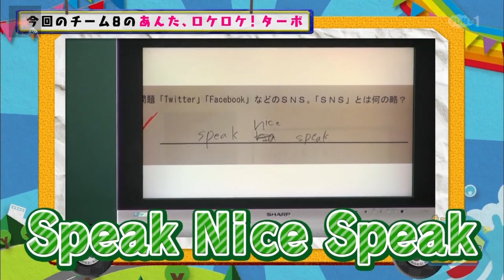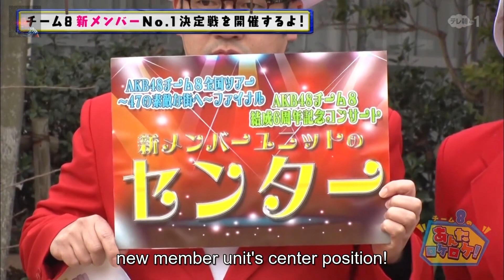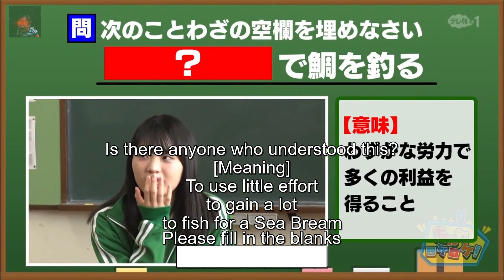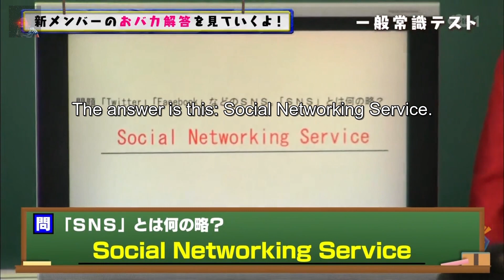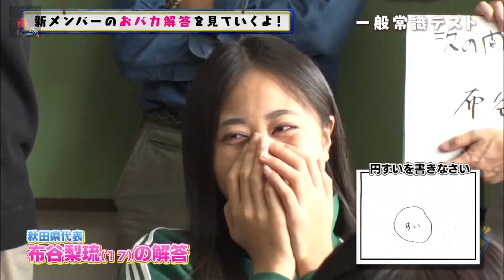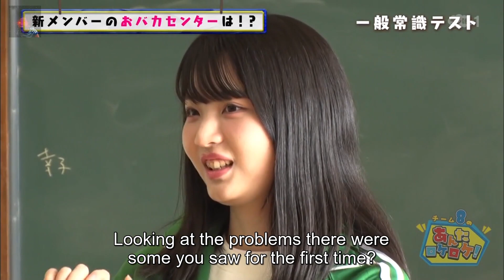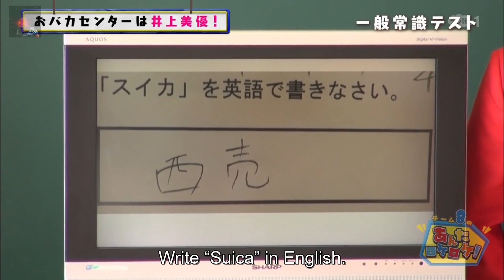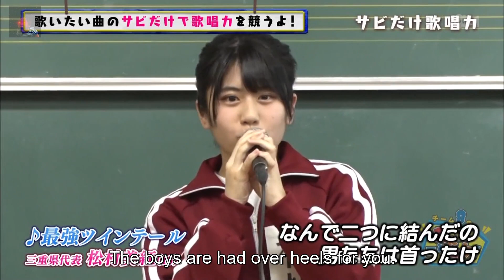[ENG SUB] Team 8 no anta roke roke ep 50